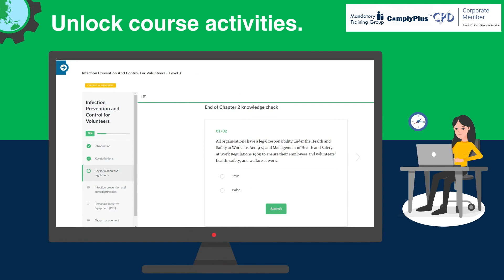Infection Prevention and Control for Volunteers - Level 1 (CPDUK Accredited)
Infection Prevention and Control for Volunteers - Level 1 - ComplyPlus LMS™ - The Mandatory Training Group UK -
Boost your volunteering impact with our CPDUK-accredited Infection Prevention and Control training. Learn essential skills to protect yourself and others from infections. Make a safer difference today!

CPD Hours - 1 hour
Accreditation - CPD Certification Service
Certification - CPD Certificate
Certificate Validity - 3 years
Pay by Klarna Instalments (0% APR)
Online learner support 24/7
100% money-back guarantee
Instant access to course materials
Externally peer-reviewed and accredited
Buy for yourself or for teams/organisations
Ready to enrol?

This infection prevention and control for volunteers online course is designed for all staff, contractors, and volunteers who may be exposed to infectious agents while performing their duties. It is crucial for those working in environments where infection control is paramount to ensure their health and safety, as well as that of others.

This CPD-accredited infection prevention and control e-learning course for volunteers is externally peer-reviewed and accredited by the CPD Certification Service. Upon completion, participants will earn a CPD Certificate valid for three years.
The course meets comprehensive compliance requirements set by the Care Quality Commission (CQC), Regulatory and Quality Improvement Authority (RQIA) and Care Inspectorates (Wales and Scotland), Skills for Care Core and Mandatory Training Framework and the UK Core Skills Training Framework (CSTF) and other UK health and social care regulatory bodies.

Learn crucial infection control practices with our CPDUK-accredited Infection Prevention and Control for Volunteers - Level 1 course. Designed for volunteers in healthcare and community settings, this 60-minute online training equips you with the necessary skills to manage and prevent the spread of infections effectively.
In this course, you’ll gain insights into key definitions and legislation related to infection and control and the techniques for effective hand hygiene and sharps management.
By the end of the course, you'll receive a CPD certificate valid for three years. Ready to enhance your volunteer skills and contribute to safer community environments? to enrol and start learning today!